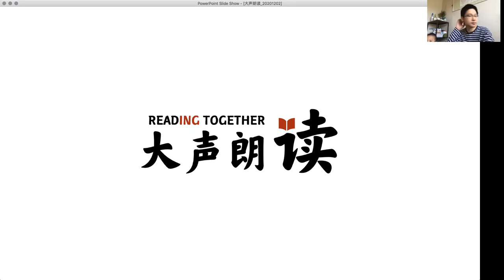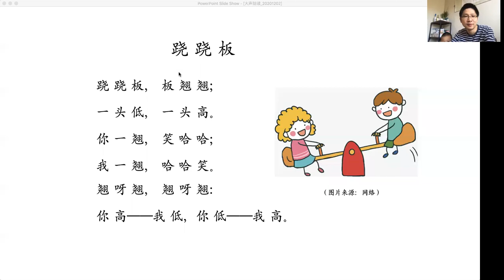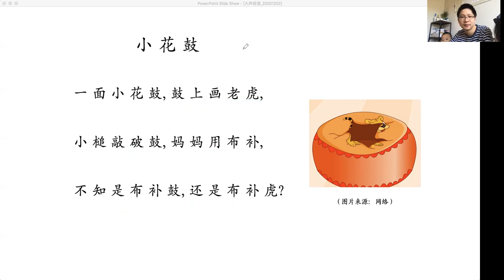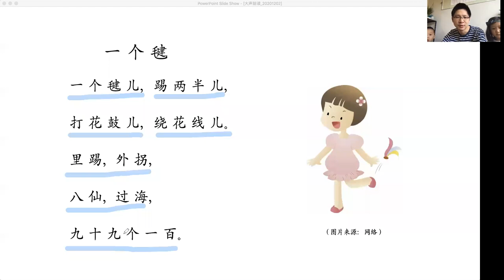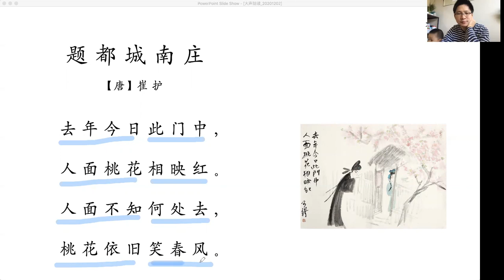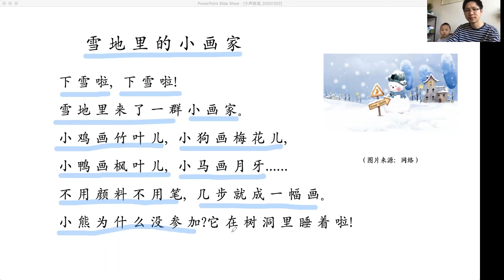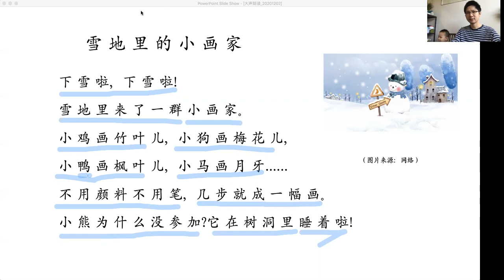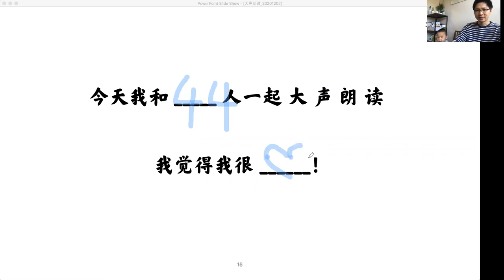大声朗读（153）2020.12.2